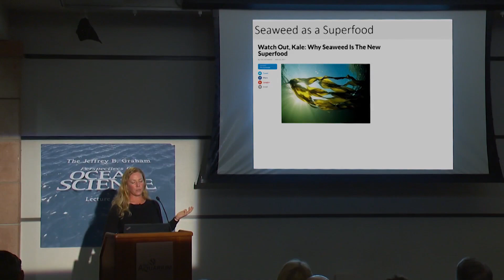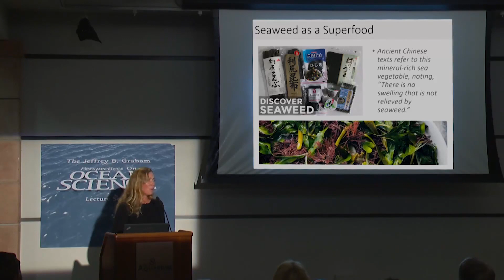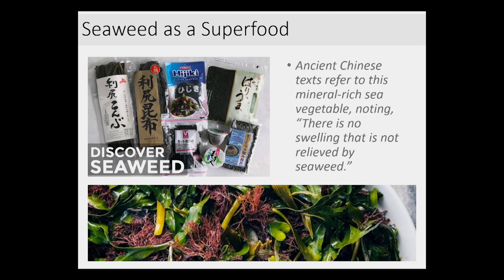Seaweed as a Superfood - Vitamins, Minerals, Fiber and Protein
Marine biologist Jennifer Smith talks about the properties and history of the superfood seaweed. [8/2019] [Show ID: 35070]